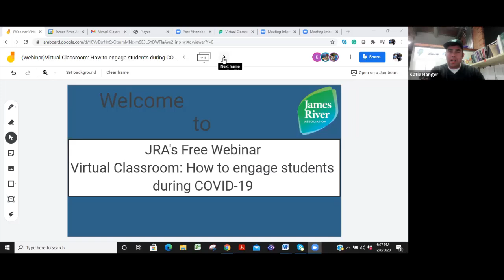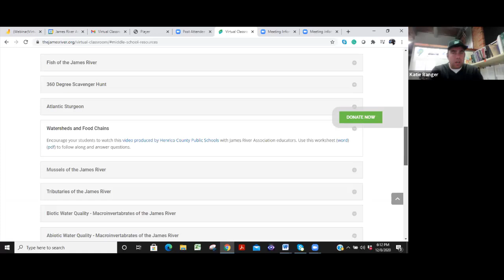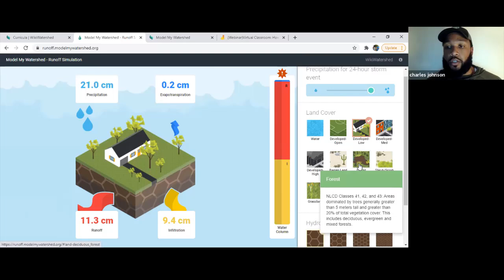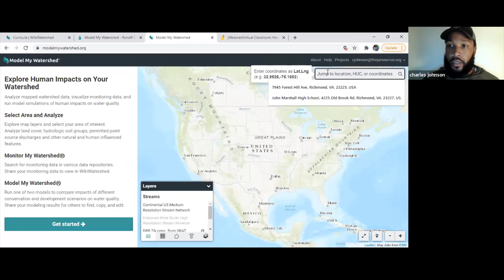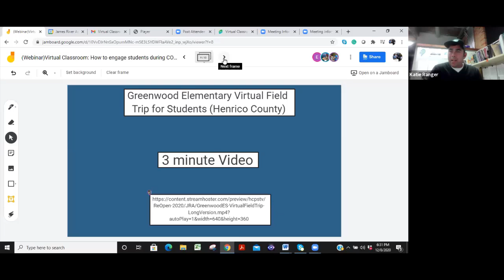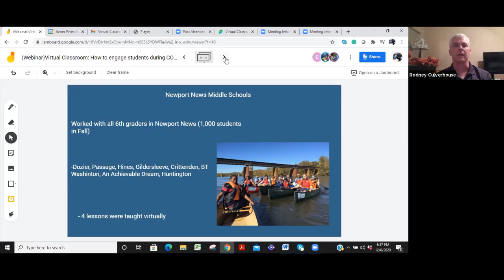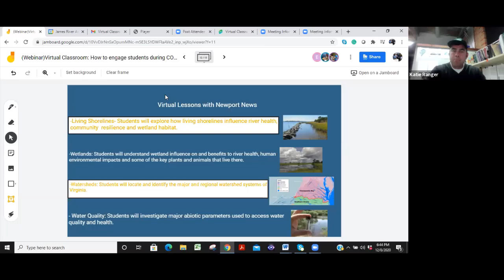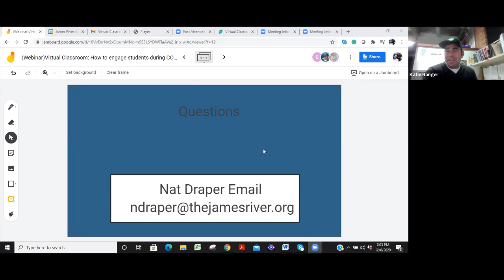Virtual Classroom: How to engage students during Covid-19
Join us for a unique virtual learning opportunity as JRA Senior Education Manager, Nat Draper, highlights how JRA is partnering with local school systems to help engage students through online platforms. Several examples of virtual learning curriculum will be featured, and we’ll also be joined by guest speakers from Henrico Public Schools and Richmond City Schools to answer your questions about educating students during these challenging times.